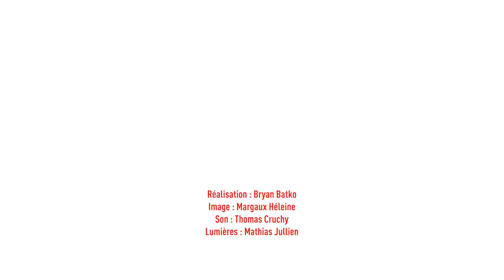Louis Bertignac - Allez vite ! (Live) - Le Grand Studio RTL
Invité du Grand Studio, Louis Bertignac interprète "Allez vite!"